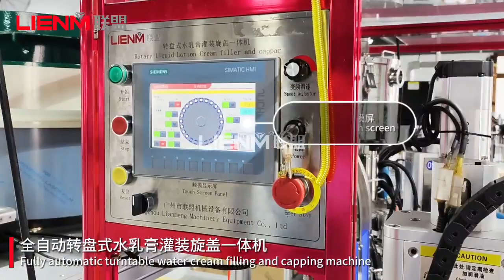Fully Automatic Rotary Filling Capping machine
LIENM Factory:
Arthur Lu|Overseas sales representative

Company&machines:
Founded in 2007, Guangzhou Lianmeng Machinery Equipment Co., Ltd is a scientific enterprise, that provides you excellent automatic production filling packing solution for cream, lotion, liquid soap, detergent, shower gel, shampoo, perfume, aerosol products, etc.